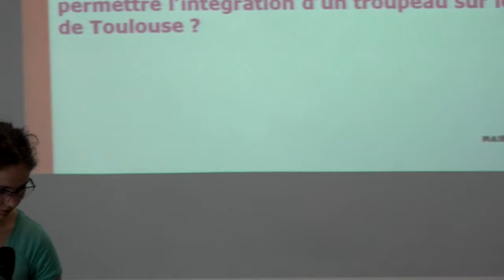Journées d'étude agriculture urbaine 2018 - L'animal et l'entretien d'espaces urbains.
Journées d'étude 13-14 juin 2018
ENSFEA Toulouse

Agricultures urbaines depuis la métropole toulousaine à l'échelle globale : État des lieux, propositions, expériences et prospectives.

Andy AMARI, Clarisse VASSEUR : L'animal et l'entretien d'espaces urbains. La régie agricole de Toulouse et le projet de pâturage urbain.